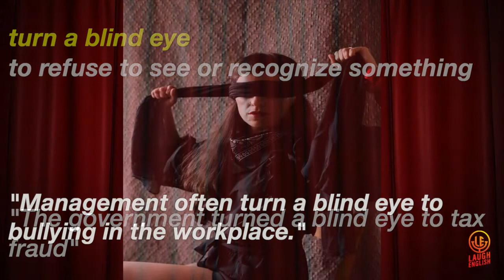Learn English with Film Clips | "Turn a blind eye" | Words in Action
Learn English fast and boost your speaking and listening skills with riddles, movies, series and comedy shows.

Do you want to develop your English language skills in a short period of time? Learn visually and study smart with puns!  These kinds of riddles and jokes combined with video clips are one of the best ways to learn the nuances of words. Tricky riddles that play on words will keep your brain sharp and make the learning process "punnier"!

If you really want to develop your listening and speaking skills, don't do anything that the warnings say! Practice ( memorize and repeat the sentences in the video clips) and try to change the clauses and be creative! Try reading  sentences and group of words aloud and memorize them as long as you can,  when you see "Don't repeat" warning, do the exact opposite and try to remember and repeat aloud them (try not to cheat)! If you do that enough and if you stop thinking/speaking in your head in your native language, you will see that words and phrases will begin coming out of your mouth easily. Even, if you listen enough, you will not just laugh English you will start to DREAM English!

Have fun and try not to laugh!